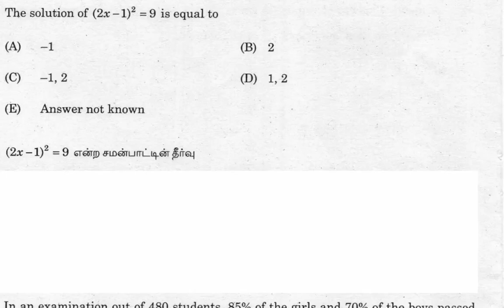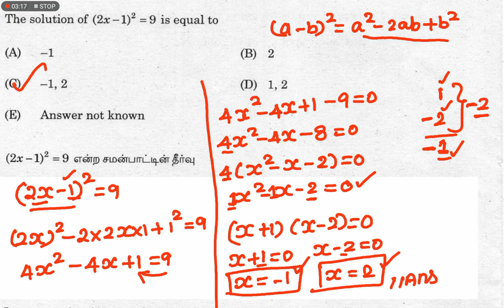TNPSC Important sum|Day 5| Aptitude and reasoning |Naga Notes|TNPSC 2021 Maths Question Paper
6th First term இயற்கணிதம் (Algebra)

7th First Term இயற்கணிதம் (Algebra)

7th Second Term இயற்கணிதம் (Algebra)

8th std இயற்கணிதம் (Algebra)

Probability (நிகழ்தகவு)

Time and Distance ( நேரம் & தொலைவு)